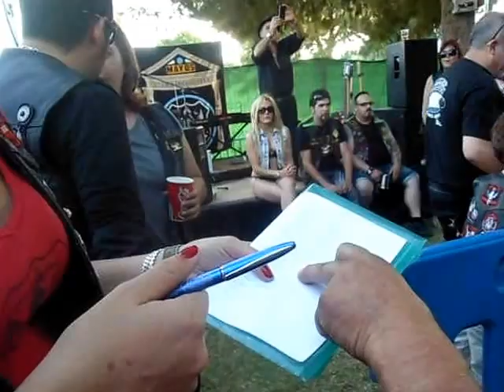Lanzamiento Huesos de Oliva